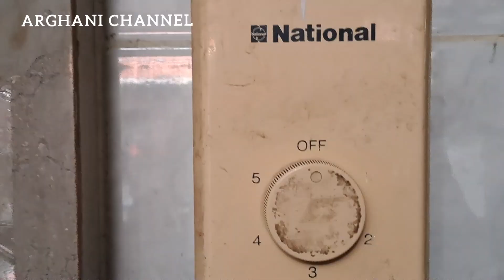national ceiling fan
national ceiling fan@arghanichannel9085